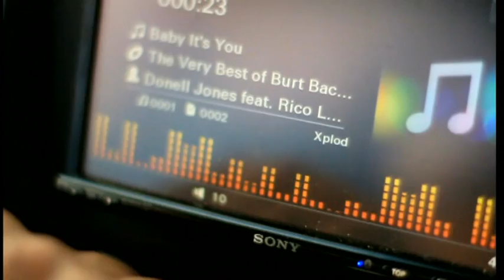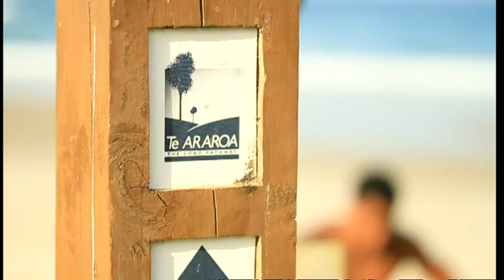Robbie Magasiva & Pua Magasiva My World